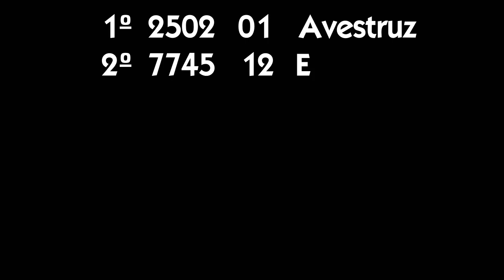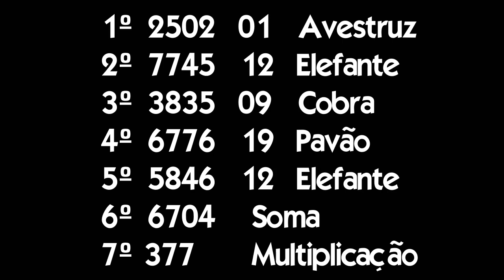Resultado Coruja RJ das 21:20 horas dia 23 - Jogo do Bicho PT-RJ Corujinha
Confira o Resultado do Jogo do Bicho Coruja PT Rio de Janeiro, do dia 23, sorteio das 21:20 horas. Conhecido também de Corujinha. Boa sorte!

Além dessa modalidade de Jogo do Bicho, você pode conferir nesse canal, todas as modalidaes das apostas das Loterias Caixa.

O canal Fernando Arruda Loterias, não tem parceria com Cassas Lotéricas, nem com a CEF, nem com bancas do Jogo do Bicho e muito menos
executa apostas e bolões de qualquer natureza. O canal apenas divulga a informação dos resultados, estes obtidos de fontes como de jornais,

O canal deseja Boa Sorte para você.